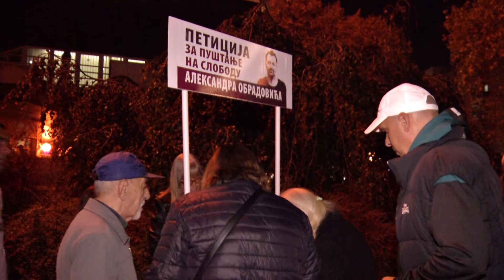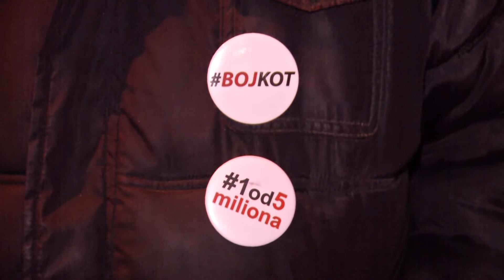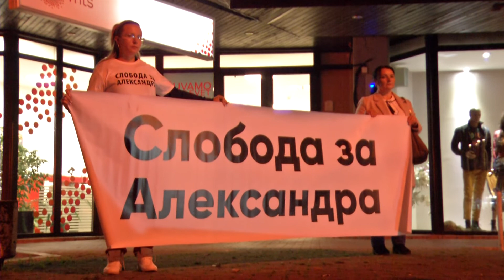Infakt 18112019 Protesti Aleksandar Obradovic da bude pusten na slobodu, tuzilastvo da radi svoj pos